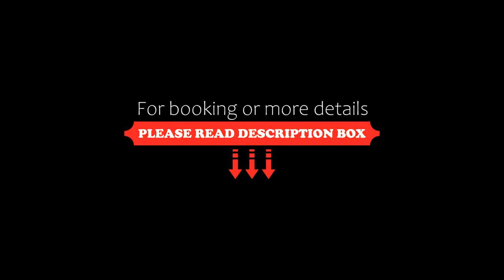Oriental Palace, Hanoi, Vietnam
About Property:
You're eligible for a Genius discount at Oriental Palace! To save at this property, all you have to do is sign in.
Oriental Palace features a restaurant, fitness centre, a shared lounge and garden in Hanoi. Featuring a kids' club, this property also provides guests with a terrace. The accommodation features a 24-hour front desk, airport transfers, room service and free WiFi.
Guest rooms at the hotel are equipped with a seating area. Oriental Pal...
Property Type: Hotel
Address: 33 Tay Ho, Tay Ho District, Tay Ho, Hanoi, Vietnam
Searching For
1. Oriental Palace - Hanoi - Vietnam
2. Oriental Palace - Hanoi - Vietnam Address
3. Oriental Palace - Hanoi - Vietnam Rooms
4. Oriental Palace - Hanoi - Vietnam Amenities
5. Oriental Palace - Hanoi - Vietnam Offers and Deals
Audio Credit:
Track Title: Subway Dreams
Artist: Dan Henig